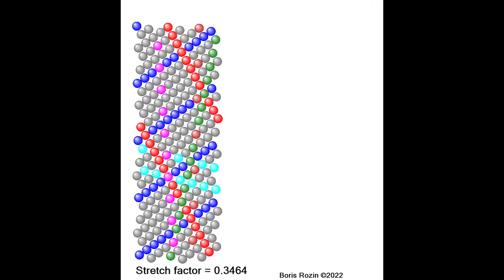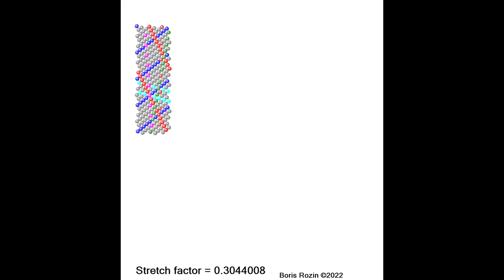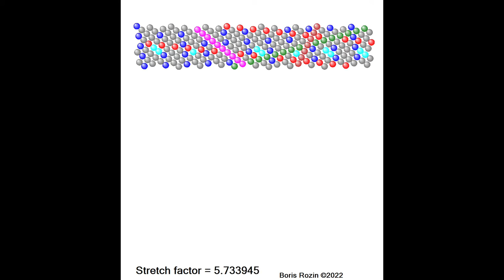Video 1. Stretching/compression of a planar representation of the cylindrical phyllotaxis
Video 1. Part of the article B. Rozin, Biomechanical Model of Morphogenesis of Spiral Phyllotaxis Patterns and its Computer’s Visualization. Am J Biomed Sci & Res. 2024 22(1) AJBSR.MS.ID.002914, DOI: 10.34297/AJBSR.2024.21.002914